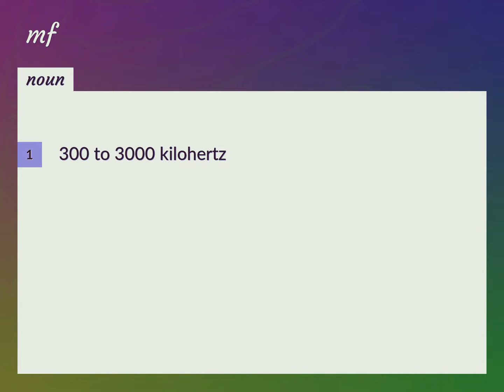Mf | meaning of Mf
What is MF meaning?